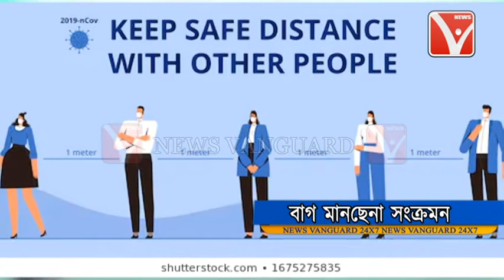করোনায় ফের বাড়ল মৃতের সংখ্যা। গত ২৪ ঘন্টায় মৃত্যু হয়েছে দুই জনের আক্রান্ত ১১০